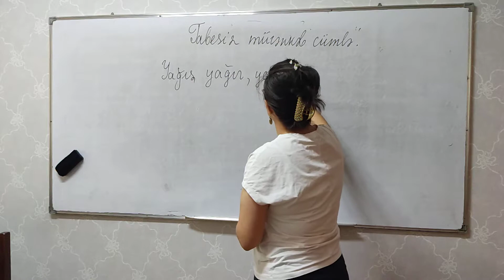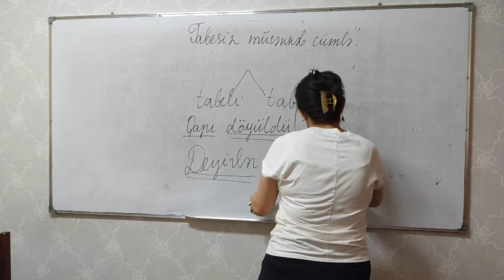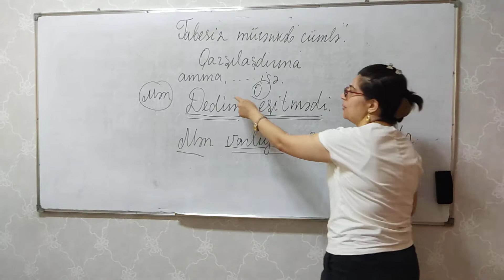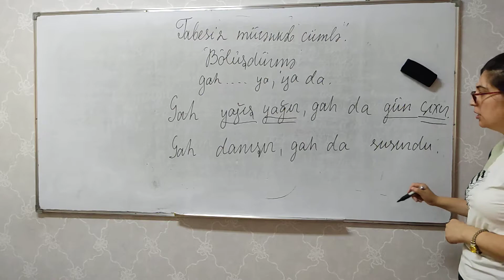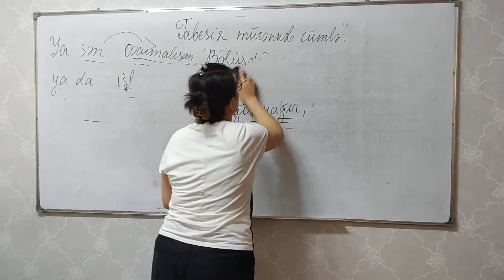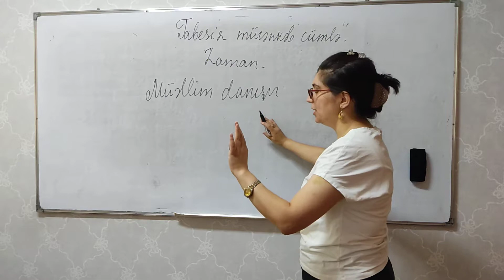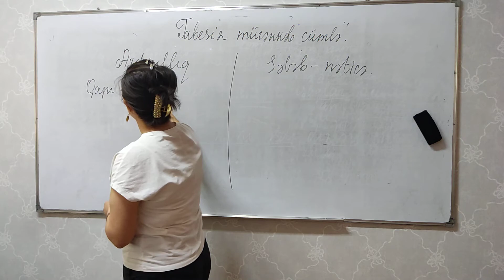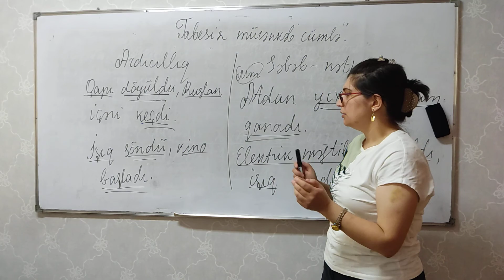Tabesiz mürəkkəb cümlə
Azərbaycan dili və Ədəbiyyat üzrə:
2005-ci ildən  abituriyentlərin yüksək nəticəli hazırlığı,
2016-cı ildən MİQ  hazırlıqları (fərqi və qrup)

Məlumat və qeydiyyat üçün: (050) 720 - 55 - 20 ( whatsapp)